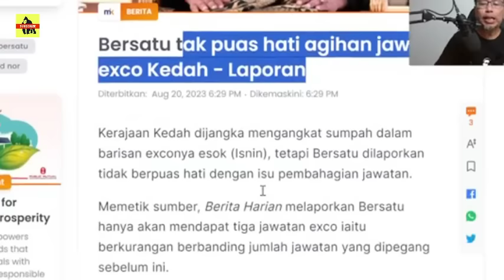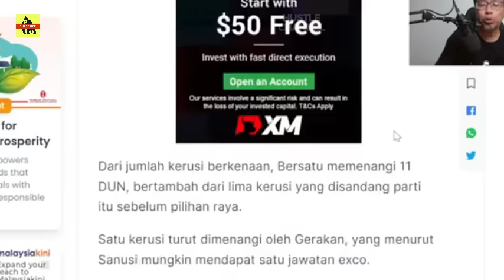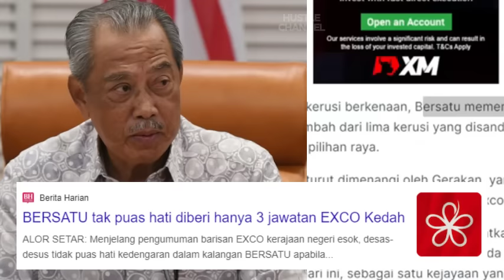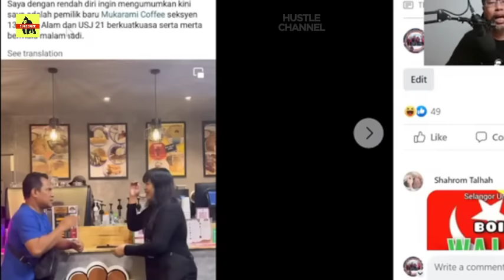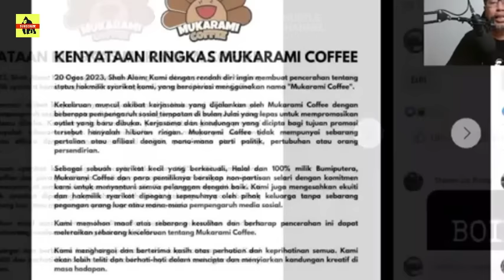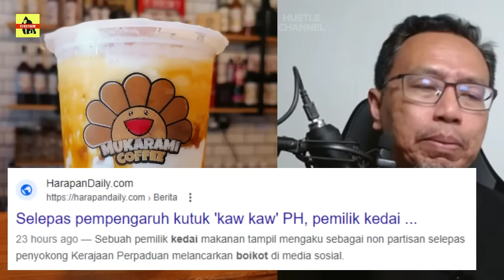GEMPAR TERKINI🔥ABAH TAK PUAS HATI ? BERSATU & PAS BERGADUH ?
Terdapat spekulasi dan kekecewaan di kalangan ahli Parti Pribumi Bersatu Malaysia (Bersatu) Kedah berhubung dengan pelantikan Exco kerajaan negeri yang dijadualkan akan berlangsung di Istana Anak Bukit pada hari Isnin. Isu ini timbul kerana hanya tiga jawatan Exco diperuntukkan kepada Bersatu, berbanding lima jawatan dalam kerajaan negeri sebelumnya. Dalam pelantikan Exco tersebut, Ahli Dewan Undangan Negeri (ADUN) Bukit Kayu Hitam, Halimaton Shaadiah Saad, dijangka akan diberi jawatan Exco semula, sementara dua wajah baru dari Bersatu juga dijangka akan dilantik.
Sumber dalaman dalam Bersatu telah menyuarakan rasa tidak puas hati kerana hanya tiga wakil parti tersebut yang akan diberi jawatan Exco, walaupun parti itu telah menyumbang 11 kerusi dalam kemenangan Perikatan Nasional (PN) di Kedah pada pilihan raya negeri pada 12 Ogos yang lalu.
Awalnya, media diinformasikan bahawa Bersatu Kedah akan mengadakan sidang media untuk membicarakan ketidakpuasan berhubung pelantikan Exco ini di pejabat mereka. Namun, sidang media tersebut akhirnya dibatalkan pada saat-saat terakhir. Menteri Besar, Datuk Seri Muhammad Sanusi Md Nor, sebelum ini telah mengumumkan bahawa wakil tunggal Gerakan yang menang dalam pilihan raya negeri Kedah boleh dilantik sebagai anggota Exco kerajaan negeri.

@HUSTLE Channel